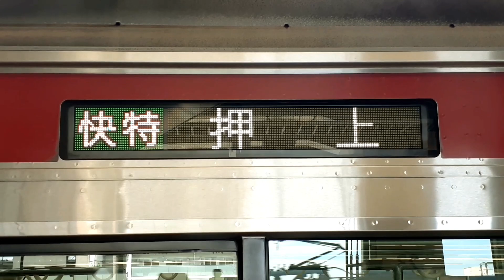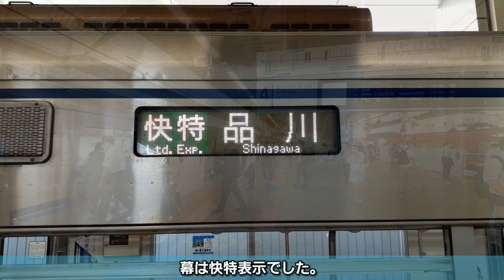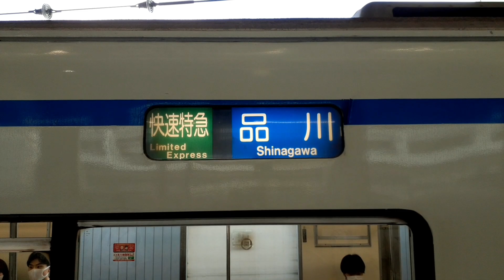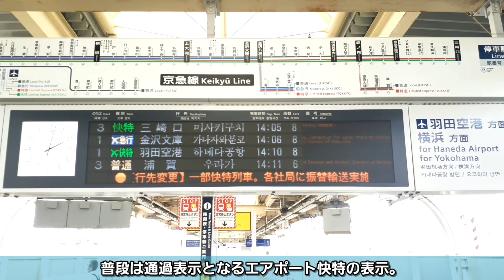【エアポート快特は臨時停車】京成線脱線事故による京急線 運転＆行き先変更の様子[京急蒲田駅](2020.6.12)